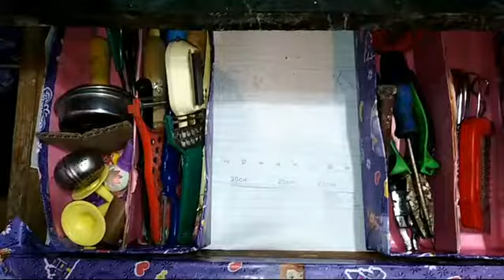ولا تشتري و لا تتعبي نفسك احلي منظم ادراج اعمليه بايدك منظم ادراج المطبخ من الكرتون (اعاده تدوير)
خاص بالمرأة و حياتها و مساعدتها عالحياه
منظم ادراج من الكرتون,
منظم ادراج المطبخ,
منظم ادراج التسريحه,
منظم ادراج المطبخ من ايكيا,
طريقة عمل منظم ادراج من الكرتون,
ازاي اعمل منظم ادراج
تدوير الكرتون,
تدوير الكرتون والورق,
تدوير الكرتون فى مصر,
افكار لاعادة تدوير الكرتون,
اعادة تدوير الكرتون البيض,
اعادة تدوير الكرتون للمطبخ,
اعادة تدوير الكرتون في المنزل,
اعادة تدوير الكرتون سهلة وبسيطة